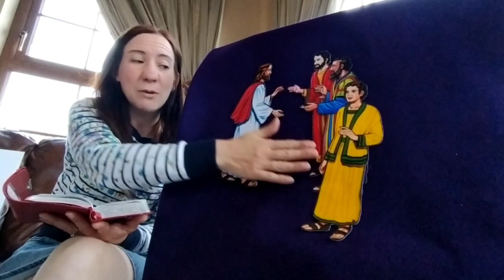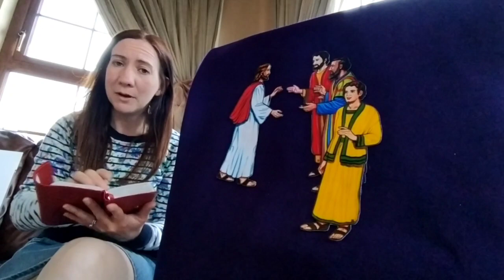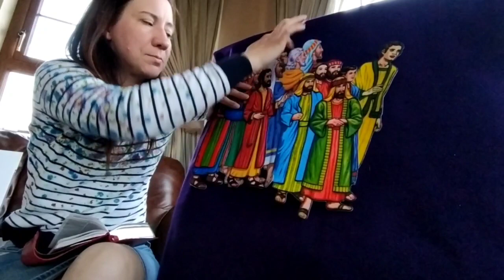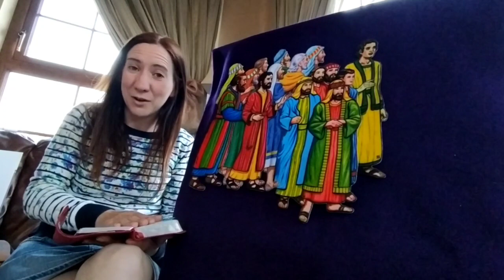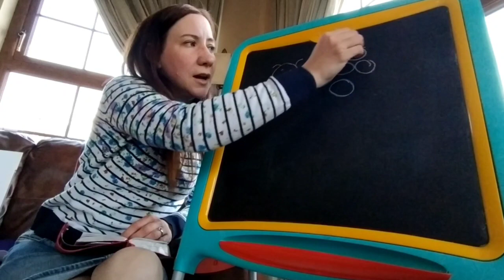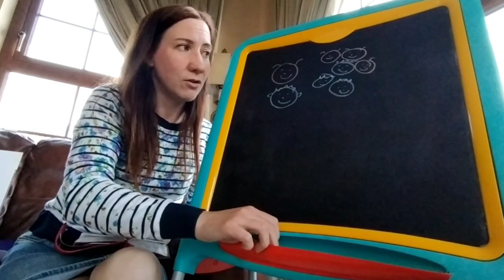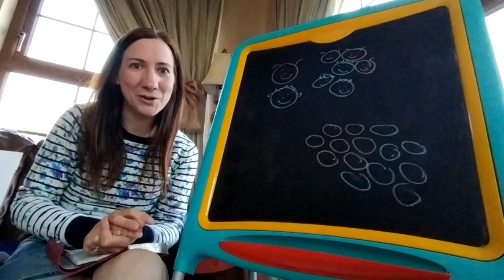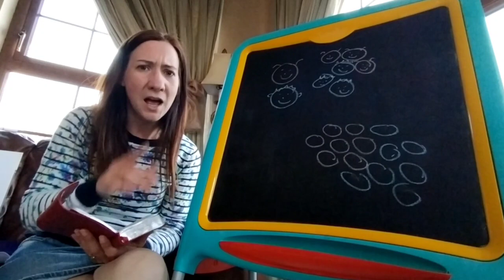Sunday School 03.05.20 Nursery, P1 & P2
Mrs Doonan and Mrs Murphy's classes